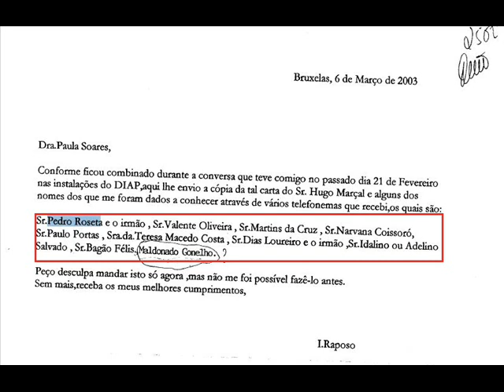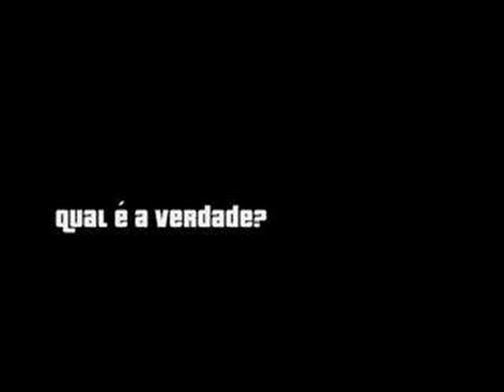Casa Pia -Carlos Cruz revela nomes de pessoas no site(Maçonaria ,Opus Dei e a Pedofilia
Mas quem será Mas quem será OS PEDOFILOS DE PORTUGAL, O CARLOS CRUZ SABERÀ O que eu sei é que isto é uma vinganca e até é bom que venha a público para todos sabermos a podridão que existe em portugal e em especial em lugares de topo. Agora isto cheira a Ai não me ajudas a safar-me da prisa, então vou por o teu nome ao barulho!
isto esta tudo na net ,sera que é verdade ???
se for é um grande escandalo.
eu nem quero acreditar .
mas peço que investiguem e tomem as medidas cabíveis...
isto só atrofia a cabeça das pessoas
Carlos Cruz arrolou Paulo Portas como testemunha de defesa no julgamento do processo Casa Pia agora mete ele ao barulho ?

1ª  Carlos Cruz arrolou Paulo Portas como testemunha de defesa no julgamento do processo Casa Pia

Paulo Portas - qual o seu papel?

Post do Blog do José Maria  martins Catherine Deneuve ao Poder!